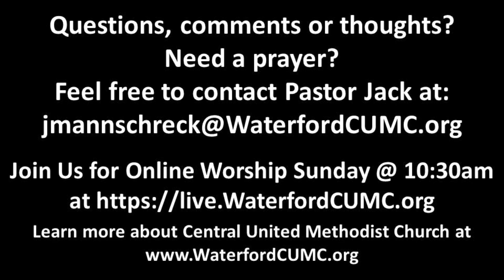Monday December 12, 2022 Devotional - Christmas Is Not Your Birthday: God's Scandalous Love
Pastor Jack Mannschreck’s daily video devotional.